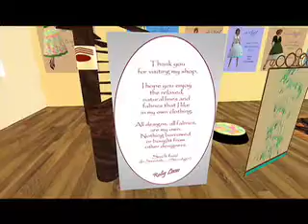Så Roligt! with Rolig Loon in Second Life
Rolig Loon's store located on the Elysian Isle (144, 91, 25).  Original flexi designs in fabrics created by Rolig specifically for Second Life.